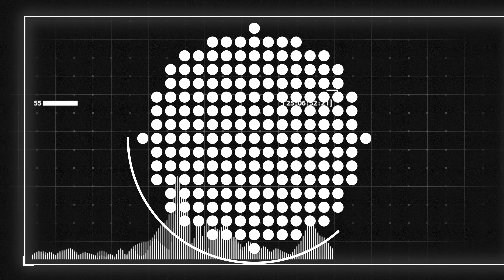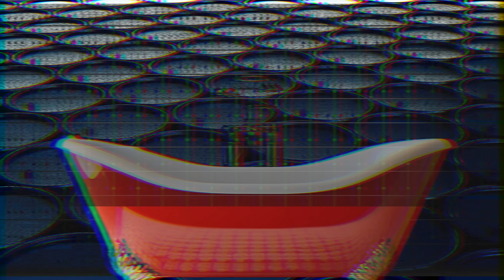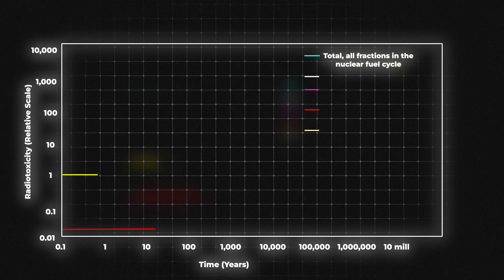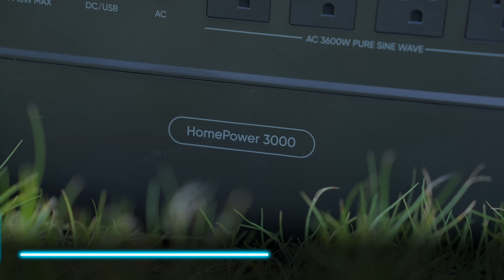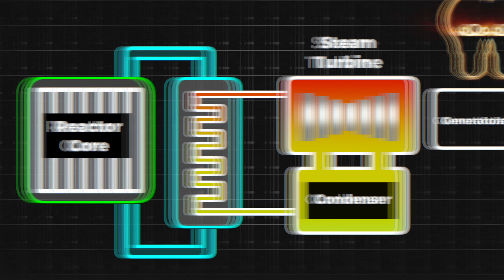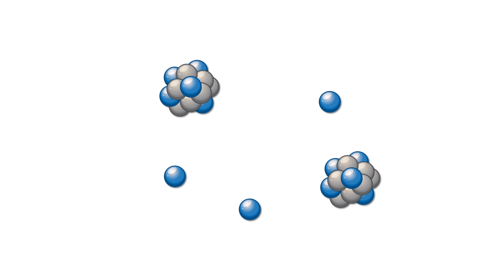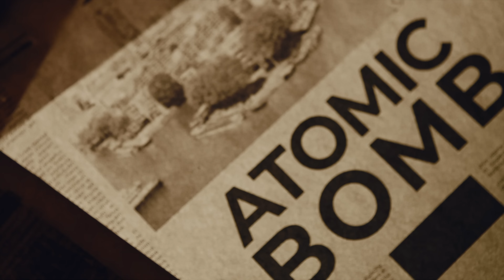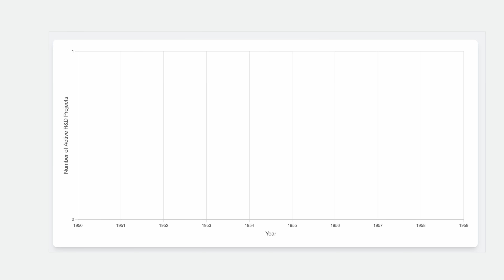Why Thorium is About To Power Everything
Could Thorium Really Be the Future of Nuclear Power? 👉 Aside from being an excellent camping buddy The Jackery HomePower 3000 gives you 2 days of reliable Fridge backup. Check it out:
Amazon Store

Thorium could revolutionize energy forever. Unlike uranium, it’s ultra-abundant, meltdown-proof, and produces far less waste. Just 11 basketball-sized spheres could power a city like Austin for over two years. That’s energy density on a whole new level. It’s safer, cleaner, and it’s been hiding in plain sight. But if it’s so great, why isn’t the world using it already? In this video, we dive deep into thorium’s promise, the science behind it, and the real reasons it’s been sidelined for decades. From its mind-blowing energy density to near-zero meltdown risk, let’s explore whether thorium truly is the future of nuclear power.

00:00 - intro
00:40 - What is Thorium
01:26 - Energy Density
02:30 - The Problem with Traditional Nuclear
03:48 - Thorium Fuel Cycle
05:43 - Thorium Molten Salt Reactor
09:16 - The Hurdles